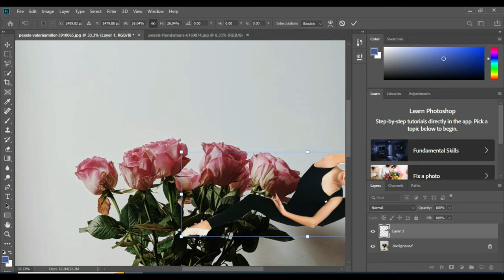Top 10 Tricks for Blurring Background Using Snapseed